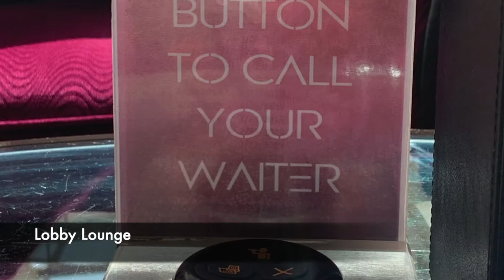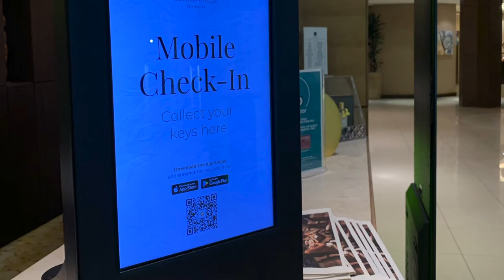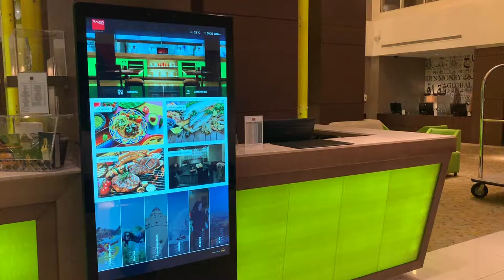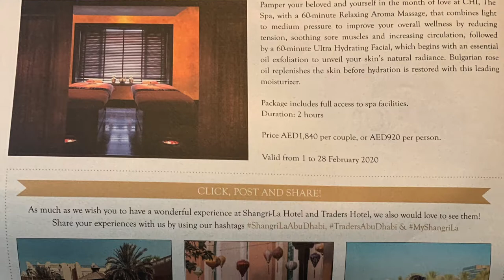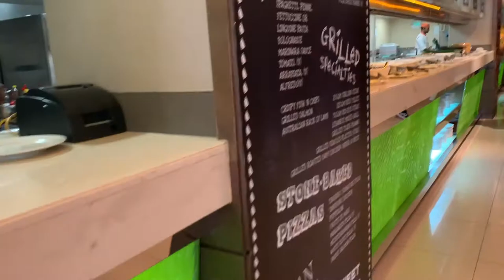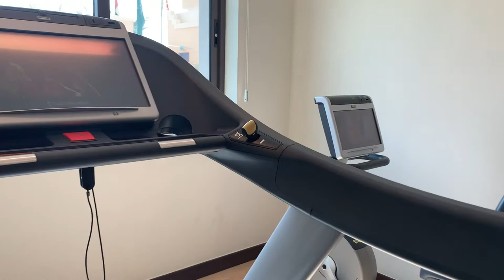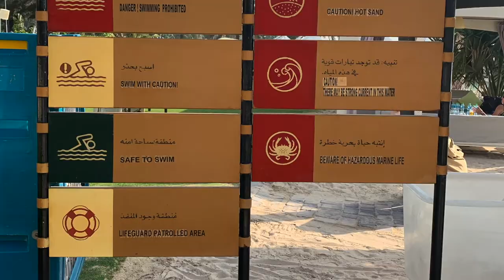Traders Hotel, Qaryat Al Beri, Abu Dhabi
Traders Hotel Abu Dhabi is a 4 Star Hotel which is part of the Shangri La Hotel chain. The hotel is located close the Sheikh Zayed Grand Mosque and has its own private beach. The hotel’s 301 well-appointed rooms and suites reflect a compelling blend of contemporary flair and elegant comforts.